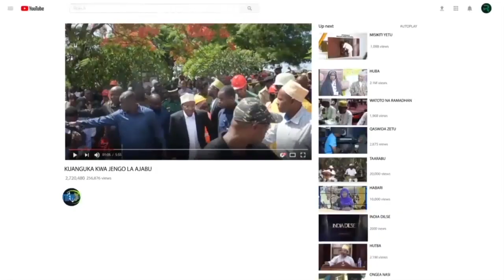RAIS MWINYI NA UONGOZI WA HOSPITALI YA MIOT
RAIS wa Zanzibar na Mwenyekiti wa Baraza la Mapinduzi, Dk. Hussein Ali Mwinyi amewapongeza na kuwashukuru madaktari kutoka hospitali ya MIOT ya India kwa kazi nzuri wanayoifanya ya kuwahudumia Wazanzibari hasa wagonjwa wa moyo, saratani na kiharusi.
Dk. Mwinyi ameyasema hayo Ikulu, Zanzibar alipozungumza na uongozi wa hospitali hiyo ya MIOT ya Chinnai, India wakiongozwa na mwenyeji wao Waziri wa Afya, Nassor Ahmed Mazrui na watendaji wakuu wa Wizara ya Afya, Zanzibar.
Rais Dk. Mwinyi amepongeza pia uhusiano mzuri uliopo baina ya hospitali hiyo na Serikali ya Mapinduzi ya Zanzibar kupitia Wizara ya Afya na kueleza kuwa kuwepo kwao kumeongeza tija kubwa kwa jamii ya Wazanzibar wenye mahitaji ya huduma zao.
Aidha, Rais Dk. Mwinyi ameleeza kuwa Serikali imekua ikitumia gharama kubwa kufuata baadhi ya matibabu nje ya nchi hasa kwa wagonjwa wa moyo jambo alilolieleza haliathiri tuu wagonjwa bali na jamaa wa wagonjwa hao wanaoambatana nao wakati wa matibabu.
Ameeleza kuwepo kwa madaktari hao nchini, ni fursa nzuri kwa wataalamu wa ndani kubadilishana uzoefu na kujengeana uwezo, utaalamu pia kupunguza gharama kubwa kwa wagonjwa wanaopata matibabu kutoka taasisi hiyo.
Naye, Mkurugenzi wa hospitali hiyo ya MIOT, Dk. Prithvi Manawng Mohandas amemueleza Rais Dk. Mwinyi huduma wanazozitoa kwa wagonjwa wa Zanzibar hasa kwa maradhi ya saratani ni tiba za mionzi (Redio therapy), matibabu ya kikemia (Chemical Therapy) na tiba ya kulenga eneo maalum  (targeted therapy) pamoja na matibu ya moyo.
Akizungumzia ugonjwa wa kiharusi Dk. Prithvi amemueleza Rais Dk. Mwinyi kwamba wanawatibu wagonjwa wa maradhi hayo hasa kwa kuwasaidia kuimarisha na kurejesha uwezo wa viungo vyao kwa kutembea na kufanya shughuli zao za kawaida kwa maisha yao ya kila siku.